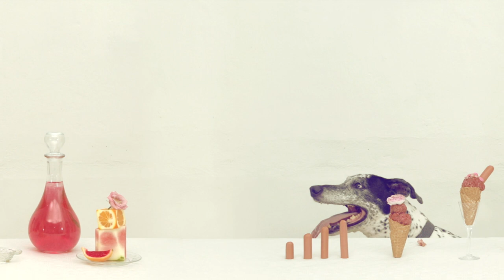Alexandria - Secret Beach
PNKSLM Recordings proudly present "Secret Beach" from Alexandria. Pre-order the limited edition colour vinyl now

Direction & Art Direction: Sheila Johansson and Michelle Claesson Eismann

D.O.P: William Tornvall